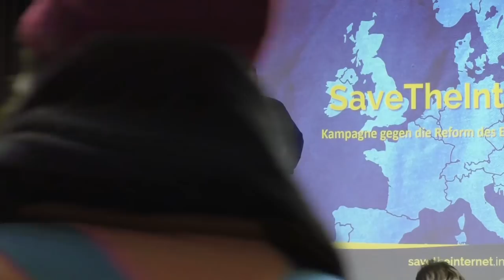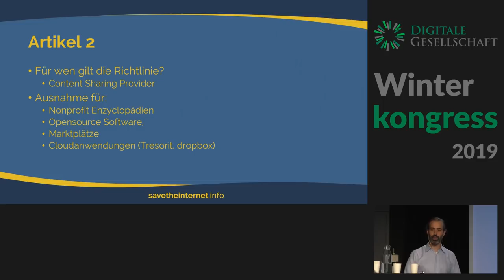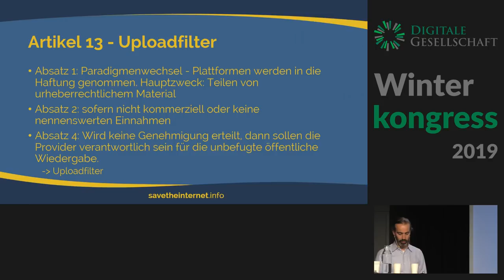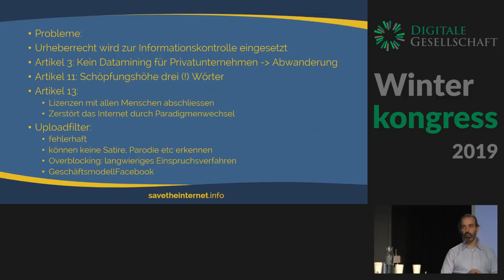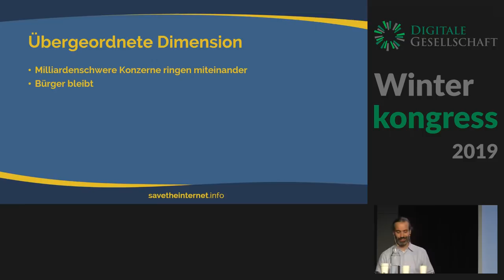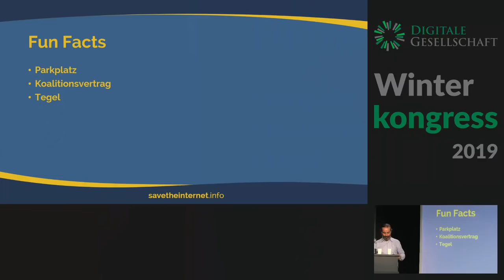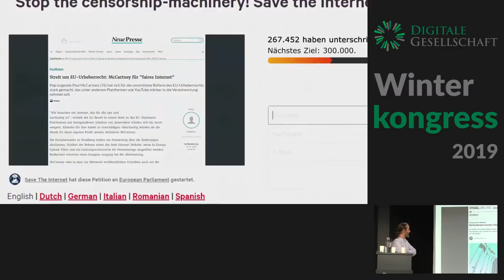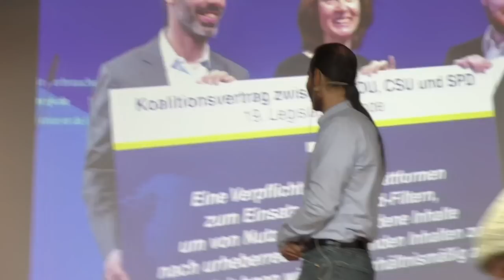Wintercongress 2019 - Reform des EU-Urheberrechts - der Untergang des Internets?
Im Europäischen Parlament sind die Verhandlungen zur «Richtlinie über das Urheberrecht im digitalen Binnenmarkt» in der letzten Runde. Je nach Ausgestaltung wird diese Urheberrechtsreform massiven Einfluss auf das Internet nehmen. Die geplanten Uploadfilter stellen nicht nur eine Inhaltserkennung der geteilten Inhalte dar, sie werden auch unweigerlich die Art, wie wir kommunizieren, verändern. Daneben steckt auch im Leistungsschutzrecht deutliche Sprengkraft. Insgesamt dürften sowohl die technologischen, gesellschaftlichen, aber auch ökonomischen Folgen massiv sein.

Pascal Fouquet